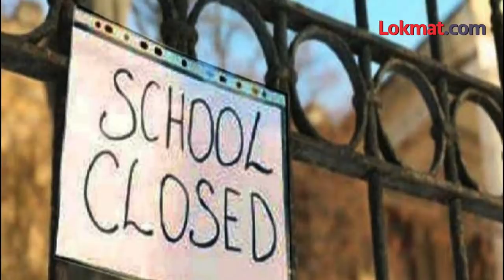'या' शाळकरी मुलीने मुख्यमंत्र्यांना केलं भावनिक आवाहन Dnyaneshwari Shete letter to Uddhav Thackeray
कोरोनामुळे सगळ्याच क्षेत्रांचं चक्र जिथल्या तिथं थांबलंय... त्यातून शाळाही वाचलेल्या नाहीत... खरंतर शाळेत जाणं प्रत्येकाला नको वाटतं... पण, गेल्या दोन-तीन वर्षांमध्ये मुलांना शाळेचं तोंड पाहता आलेलं नाहीय. त्यामुळे अने मुलांना शाळेची ओढ लागलीय. पहिली लाट गेली, दुसरीही गेली... त्यामुळे शाळा सुरू करण्यात आल्या... पण आता तिसऱ्या लाटेत पुन्हा शाळा बंद करण्याची वेळ आलीय... हे ऐकून ज्ञानेश्वरी शेटे या विद्यार्थिनीने मुख्यमंत्र्यांना उद्देशून एक व्हिडीओ केलाय... तो प्रचंड व्हायरल होतोय... पाहूयात ज्ञानेश्वरी काय म्हणतेय... (Guruprasad VO)